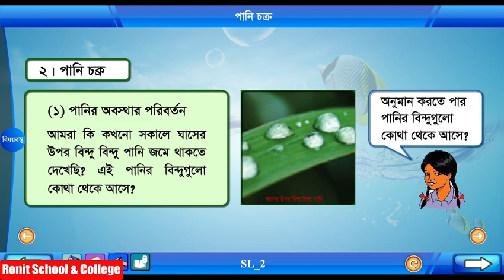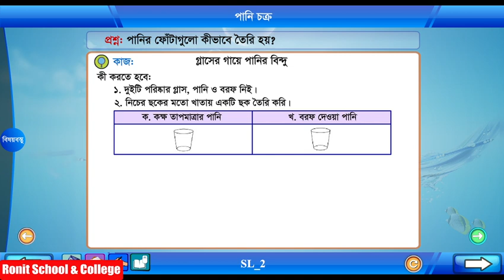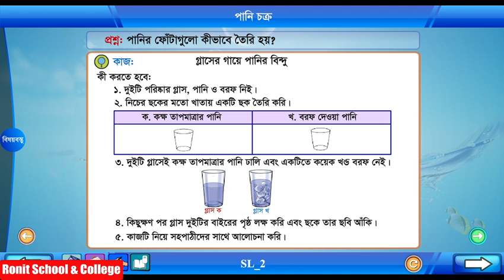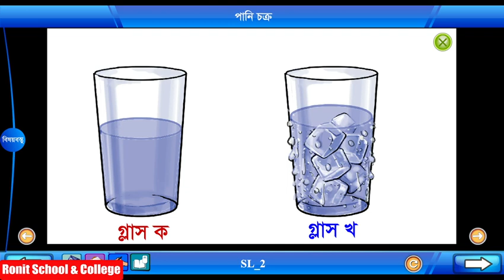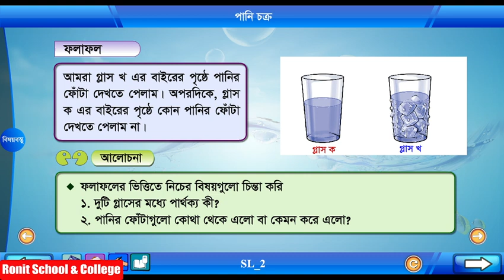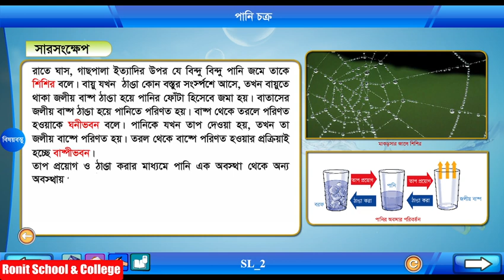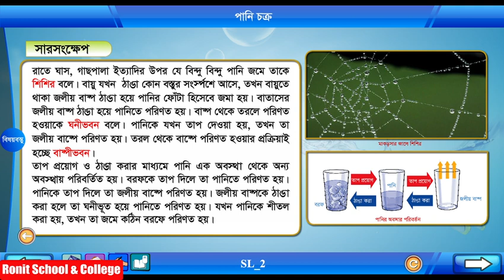Class 5 Science Chapter-3 Part-2 ||পঞ্চম শ্রেণি বিজ্ঞান অধ্যায়-৩ পাঠ-২| Ronit School & College